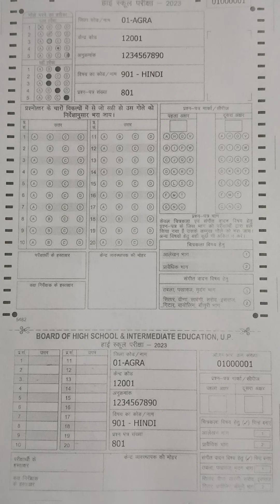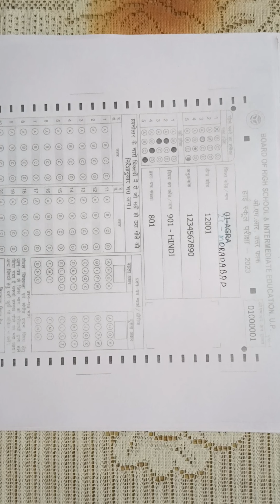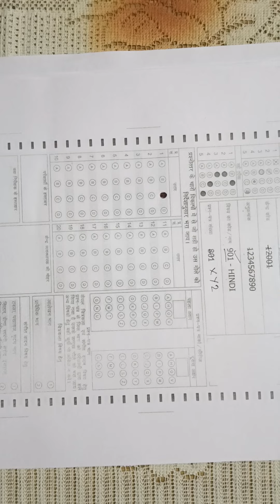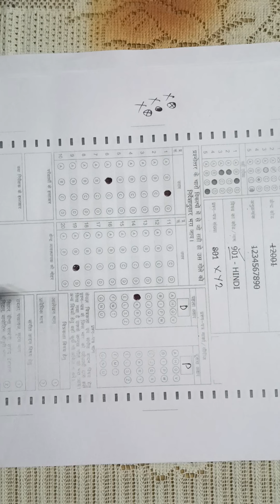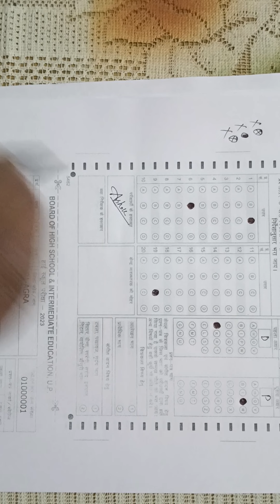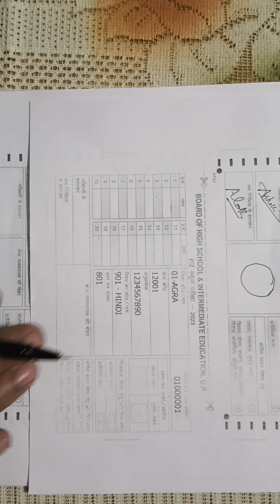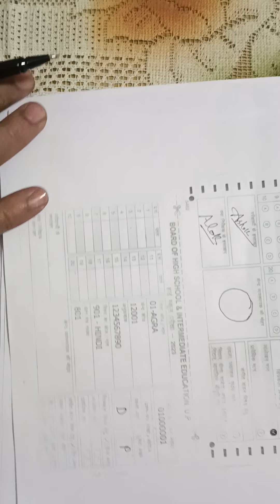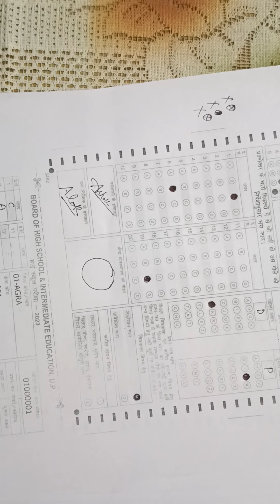M C Qs (OMR) Instruction. Follow these instructions to fill your OMR SHEET